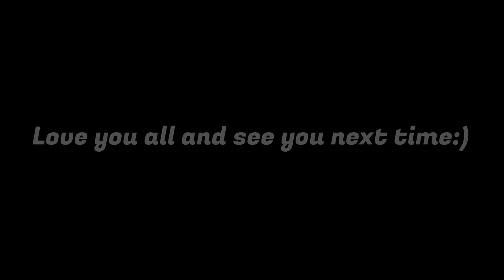WEIRDEST SQUAD EVER!!! - Human: Fall Flat Multiplayer Gameplay - Funny Moments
Angry pirate, wonder woman, gopnik and adolf kid... Propably the weirdest team up in history. Enjoy!

Create a lobby with your friends and watch Bob fall, flail, wobble and stumble together. Need a hand getting that boulder on to a catapult, or need someone to jump on the end of your see-saw? Jump online today and make Bob’s dreams come true!

Bob is just a normal human with no superpowers, but given the right tools he can do a lot. Misuse the tools and he can do even more!

The world of Human: Fall Flat features advanced physics and innovative controls that cater for a wide range of challenges. Bob’s dreams of falling are riddled with puzzles to solve and distractions to experiment with for hilarious results. The worlds may be fantastical, but the laws of physics are very real.

Will you try to open that mysterious door, or would you rather see how far you can throw a speaker set out that window?

Features
Direct and complete control of the character. Nothing is scripted and no limits imposed.

Fully interactive environments, grab anything, climb anything, carry anything.

Local co-op mode for you and a friend to tackle the worlds together.

Paint your own custom Bob or even import your face onto his via webcam.

8 beautiful dreamscapes to explore with many puzzles to solve.

Unlimited replay value created by you thinking outside the box.